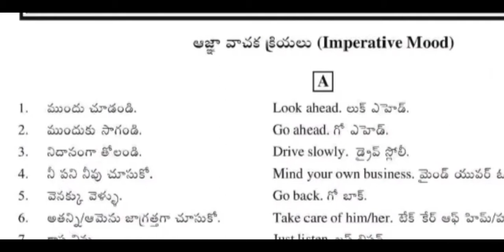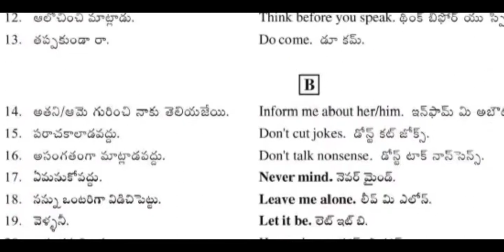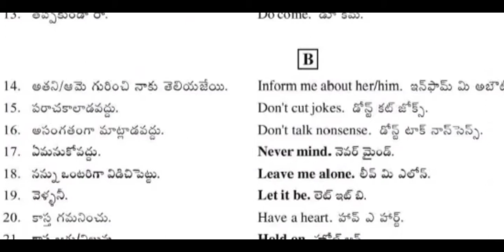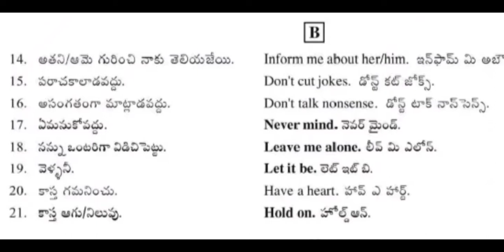Easily learn English part -5in Telugu/deep study